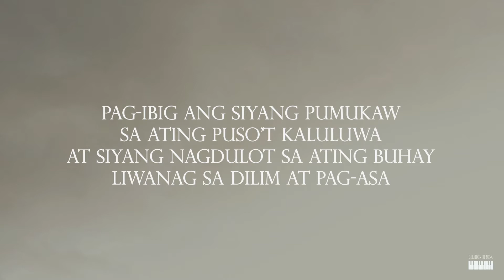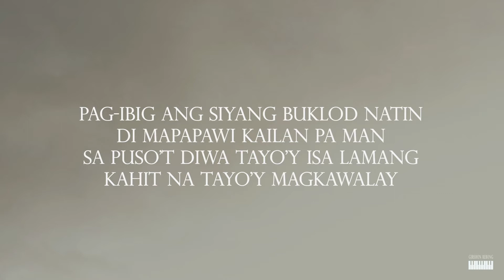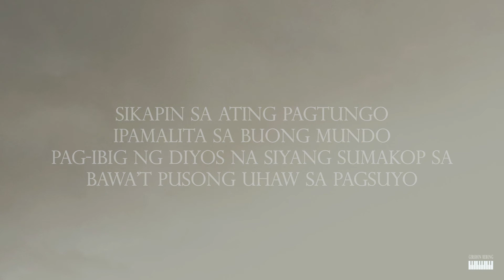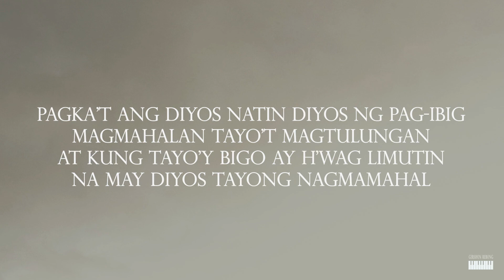Sapagkat Ang Diyos ay Pag-ibig⎜(Male Key) Piano Instrumental Cover by GershonRebong with lyrics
Gershon Rebong